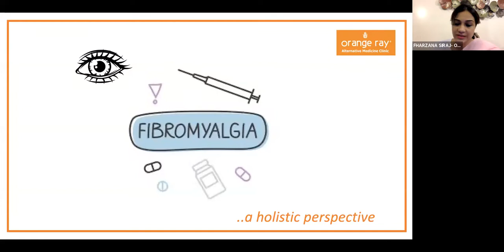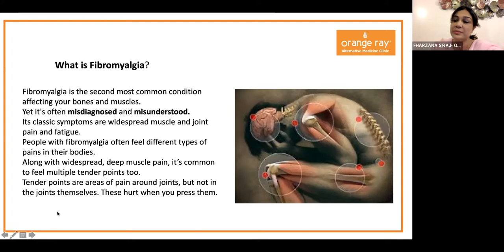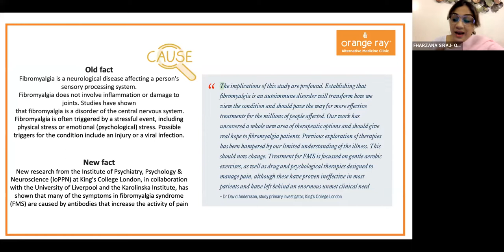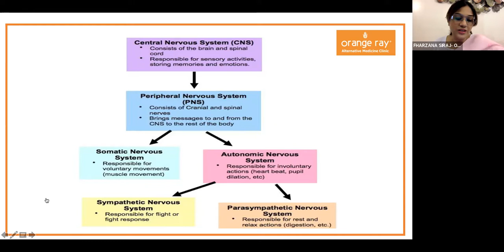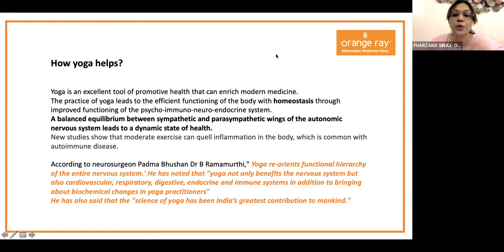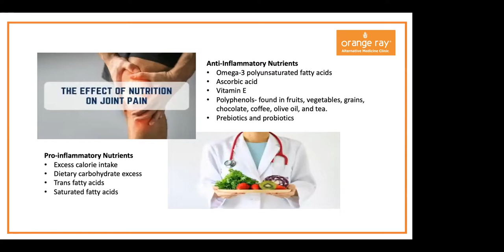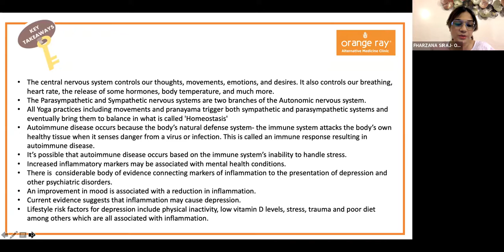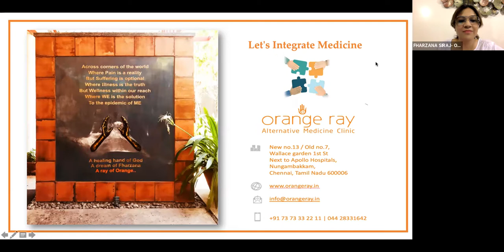Fibromyalgia and Inflammation "A New Approach for Pain Relief by Fharzana Siraj"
While there are medicinal drugs, antidepressants, and painkillers for these diseases,  Fharzana Siraj's treatments follow a more holistic way to cure patients. If she gives you a hand, there are many ways for you to explore together, that can relieve you of the chronic pain fibromyalgia brings.